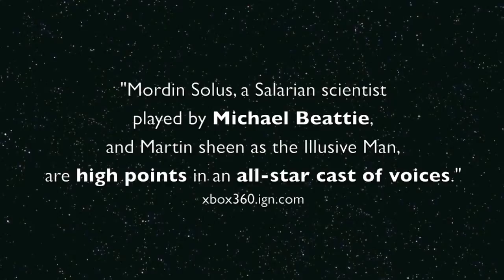Mass Effect 2 Michael Beattie as Mordin Solus: Reviews and Highlights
Highlights and reviews of Michael Beattie's acclaimed performance as Mordin Solus in EA/Bioware': Mass Effect 2